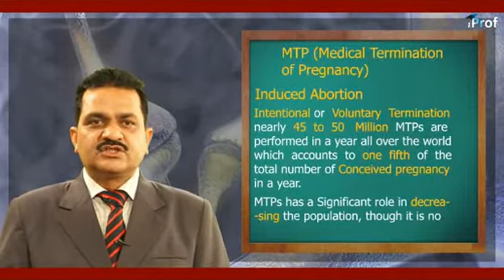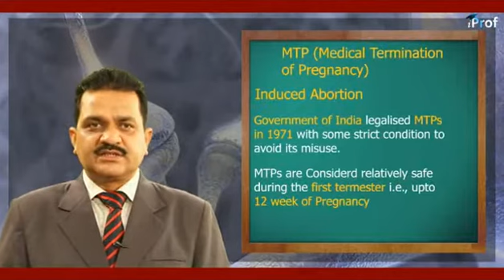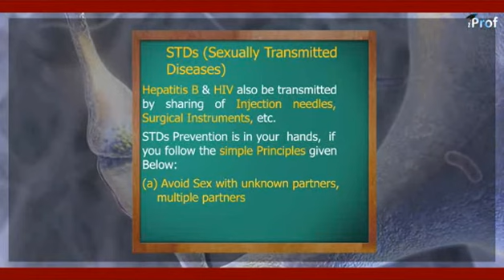Medical Termination Pregnancy & Sexually Transmitted Diseases